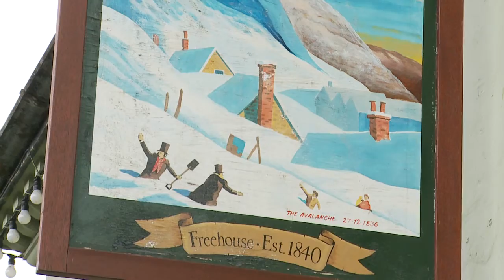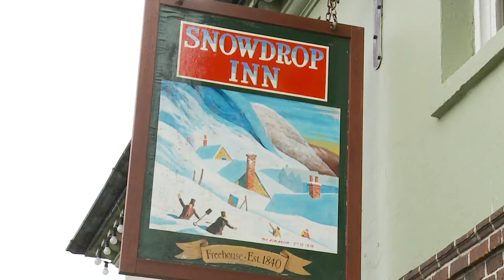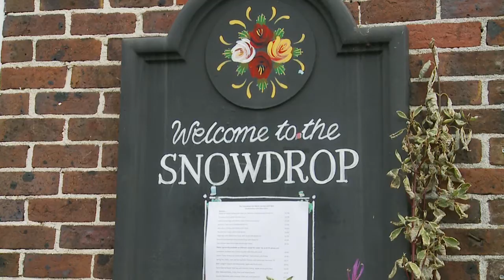Worst Avalanche in Britain! - Bald Explorer investigates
Hard to believe but in the south of England there was a terrible disaster - infact, the worst avalanche in British history and it happened on the site where a pub stands as a reminder of this tragedy.

The Bald Explorer heads off to explore this tragic disaster in the Victorian era. He is in Lewes, in East Sussex. This town used to boast a number of splendid breweries, but now all have disappeared except Harvey's. One of the pubs it supplies is the Snowdrop Inn where a terrible thing happened in 1836.

Richard Vobes is TV's Bald Explorer - his documentary series has been running on the Community Channel, and now you can catch the mini-series on Youtube. He is off exploring Britain, finding places to travel to with exciting and interesting history.